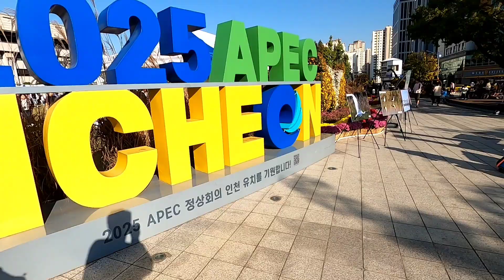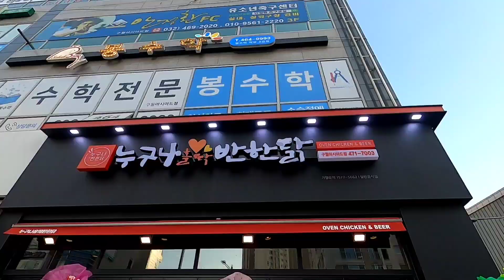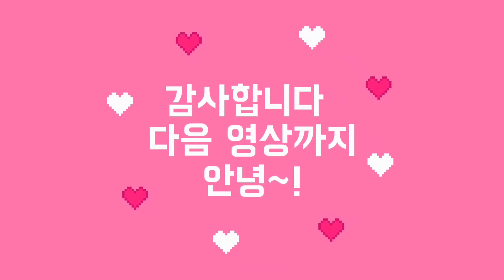23.10.28 2023 인천 환경교육 한마당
환경교육 체험 행사 vlog